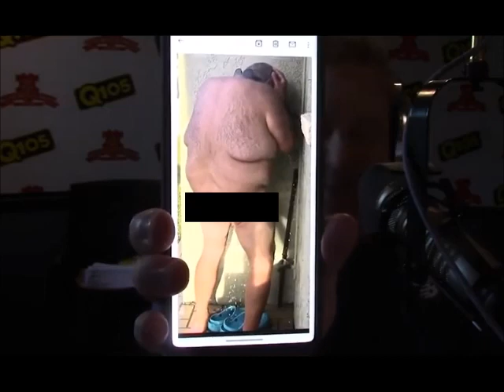MJ Morning Show - Fallout From Fester Photo - 9.6.22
MJ's bosses don't think it's a good idea to have a photo taken of him at a public shower on the station's website.